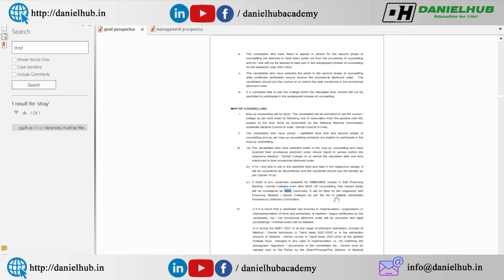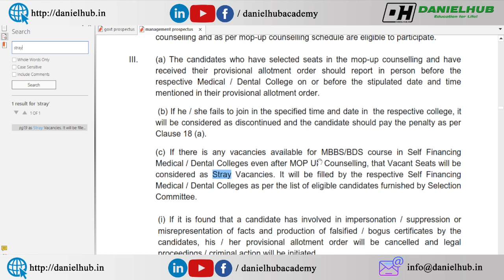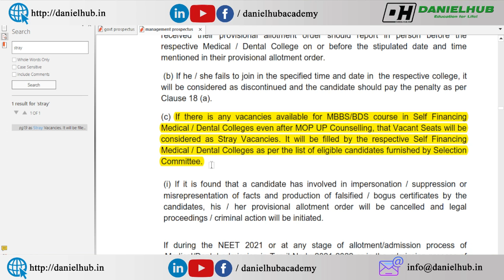Stray Vacancy Round in Tamil Nadu Govt Quota and Management Quota - Who are Eligible - Explained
Govt Quota Mopup Round Results Declared - What Next - Daniel Hub Academy

Management Quota Second Round Schedule - NRI Lapsed Quota Schedule - NRI Second Round Date Released

Most Common Doubts Related to Upgradation - How to do Upgradation - What is Upgradation - How to do Upgradation in Round 2 - Is there penalty - Free Exit - Documents Required for Admission - How to pay fees in Medical colleges - How To Upgrade Medical Seat From Round 1 To Round 2

We make videos in the following topics!
How Seats will be allotted in Online Counseling - Common Subscriber's Q&A - Choice List Ordering
Choice filling Tips
Tips & Tricks in Choice Filling
Tips and Tricks to Fill Choices in All India Counselling 2021
tips and tricks to fill choices in all India counseling
choice filling tricks
choice filling techniques
medical college choice filling
How to make the best preference list for choice filling
Priority order of choice filling of colleges in NEET
Priority order of choice filling
Priority order of choice filling of colleges in neet counselling
Tamilnadu medical online counselling process
11 NEW GOVERNMENT MEDICAL COLLEGES PRIORITY ORDER
Priority order of the New Government Medical College
Priority order of 11 New Govt Medical Colleges
GOVERNMENT MEDICAL COLLEGES PRIORITY ORDER
How to choose better Medical College
PRIORITY ORDER FOR ALL 51 MEDICAL COLLEGES IN KARNATAKA
tamilandu medical colleges rank details
tamilnadi medical college outpatient details
How to fill choice in neet ug counselling 2021
NEET 2021 AIQ choice filling tips

Government Medical Colleges Seats in TN for First Counselling
Tamilnadu Government Medical College Expected Cut Off 2021
neet 2021 cut off for private colleges
neet cut off marks 2021 for mbbs in tamilnadu
Tn medical selection counselling date
neet 2021 government college cut-off

நீட் தேர்வில் குறைந்த மதிப்பெண் பெற்றவர்களின் கவனத்திற்கு - Safe Mark for MBBS in Tamil Nadu Govt Medical Colleges

கற்பித்து கல் !
மகிழ்வித்து மகிழ் !!